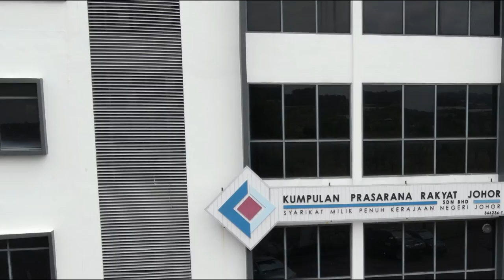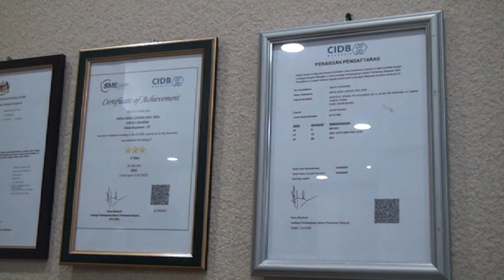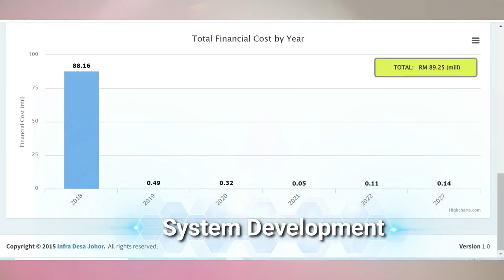IDJSB CORPORATE COMPANY BACKGROUND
Video edited by : DJmc Lokman
Photographer by :  Mr Latep habee Studio
Videographer : DJ Halim Cool ex Best 104 fm
PA System Song DJ : Mad Noor best student UiTM